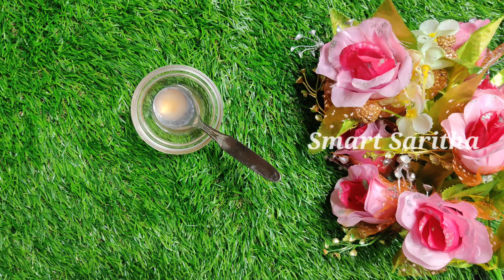🔥టాప్ వైరల్ రెమెడీ😱శరీరం మీద పేరుకున్న మురికిని 5 నిమిషాల్లో ఇలా తొలిగించుకోండి.రిజల్ట్ చూస్తే షాక్😱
hi
Friends.
This is Saritha.
From Guntur.

Smart_Saritha